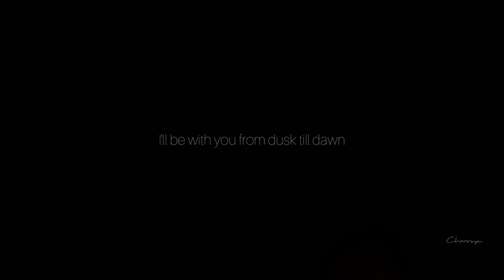Pete Kao||| Art Kong ||| kiss me again sotus||| dusk till dawn